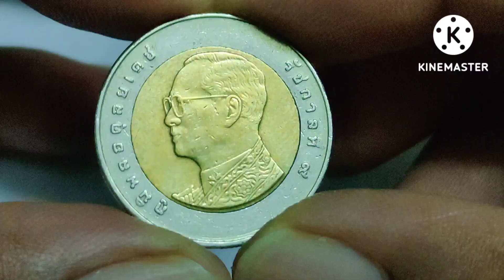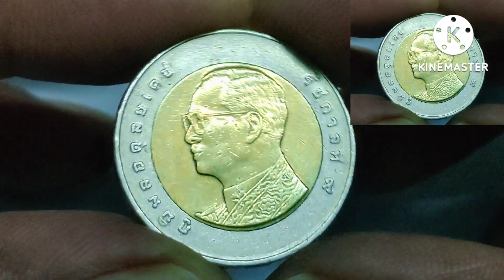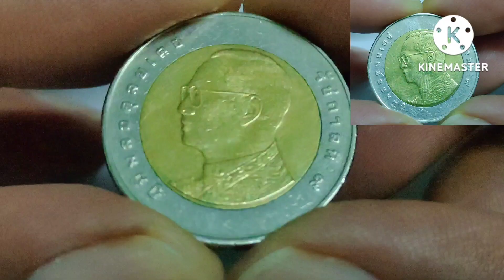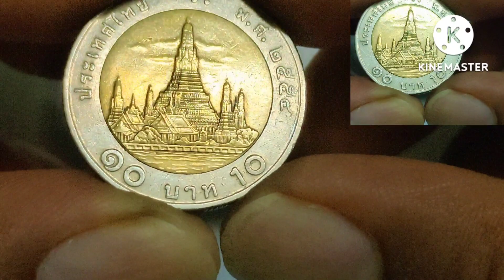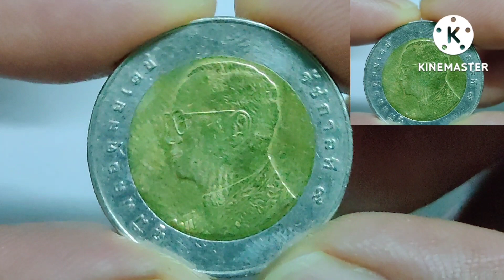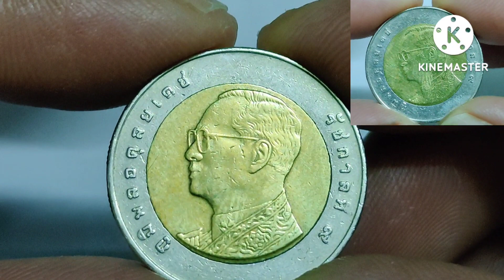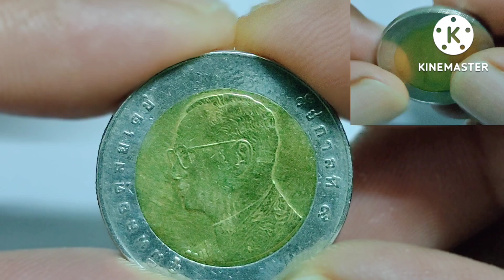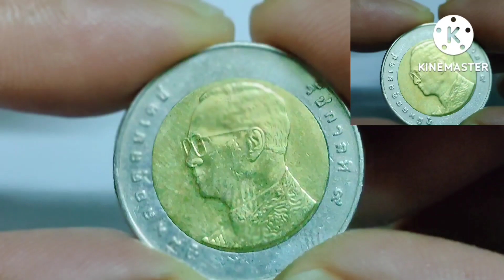เหรียญกระเป๋าแตก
เหรียญกระเป๋าแตก เหรียญ 10 บาทของปีพุทธศักราช 2554 ขององค์ในหลวงรัชกาลที่ 9 เป็นเหรียญติดอันดับความหายากอีกเหรียญหนึ่ง